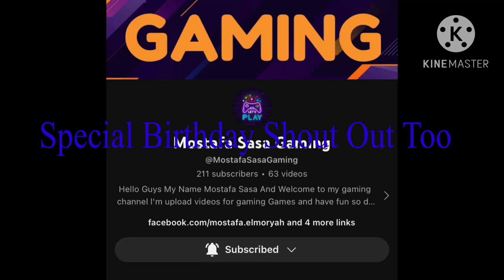Special Birthday Shout Out Too My Good Friend Mostafa Sasa Gaming Link In The Description